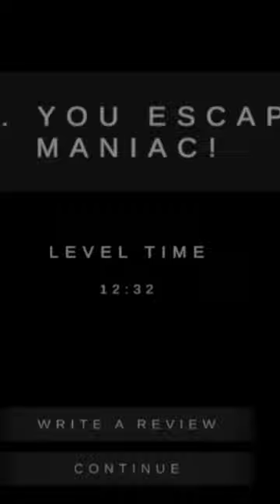I escaped maniac house 😍😘